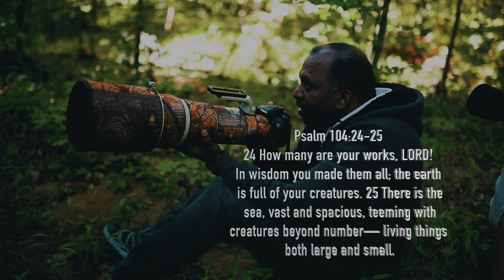Wildlife Photography - John Lionel - Canon 5d IV/ Canon 6d Mark II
Video shot in
Canon 6D Mark II
Sigma 35 mm

Wildlife photography camera
Canon 5d Mark 1V
500 MM F4